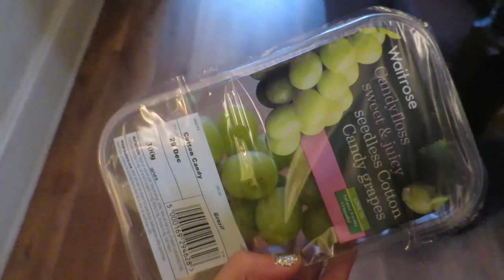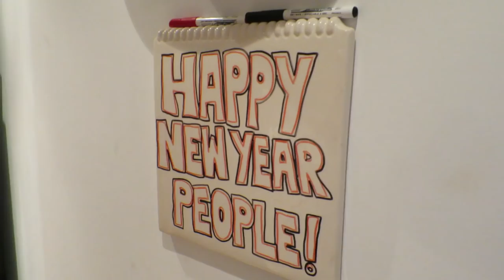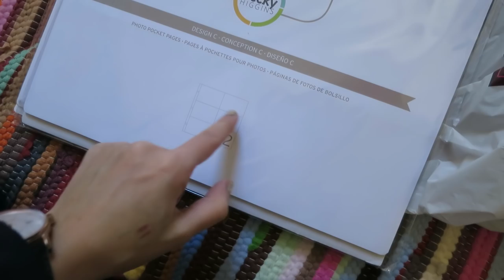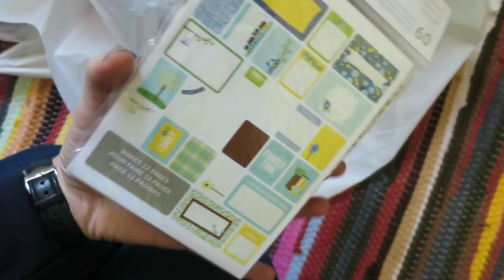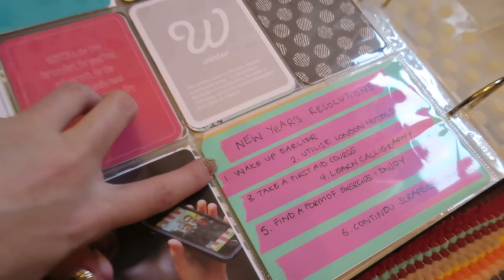Hello 2015 // Lily Pebbles Weekly Vlog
I'm weekly vlogging again! See what I got up to on New Year's Eve and a little scrapbook update...

Day 1:
Acurist Watch (black strap/rose gold face)
The White Company High Neck Top
H&M Long Sleeved Top
Soap & Glory Solar Powder
Waitrose Cotton Candy Grapes
Ice Rink in Westfield, London
Topshop Gold Skirt
Tesco Blue Cropped Jumper

Zara Tartan Scarf
H&M Hat
Martha Stewart Notebook
Canon EOS M Camera
Topshop Cardigan
Kate Spade L Necklace
The White Company Hoodie
Before I Go To Sleep film

CAMERA USED:
Canon 600d

Lily Pebbles
Gleam Digital
96 Leonard St,
London,
EC2A 4RH